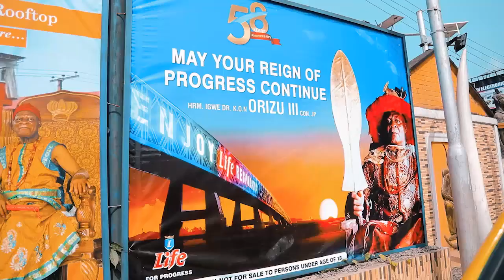26 January 2022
Trailer : 58th Ofala, 96th Birthday of Igwe Nnewi, His Royal Highness, Igwe Kenneth Onyeneke Orizu (III).